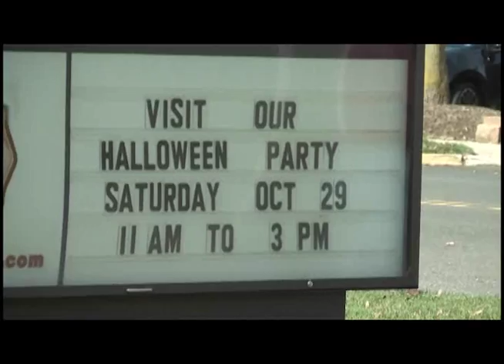Station 46 Halloween party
East Windsor Fire Co. 2's annual Halloween party, complete with fire engine and hay rides, food and fun.